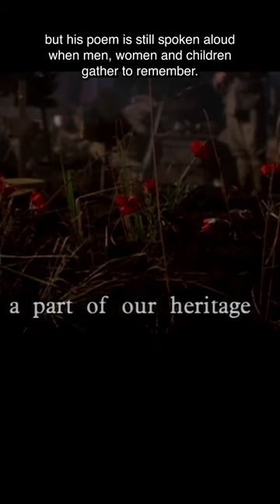HeritageMinutes | John McCrae | "In Flanders fields the poppies blow..."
Author, artist and physician during World War I, John McCrae pens In Flanders Fields (starring Colm Feore as McCrae), a poem that is still recited across Canada on November 11th.